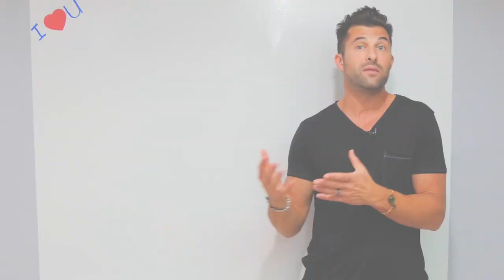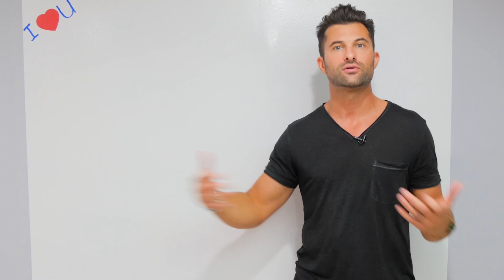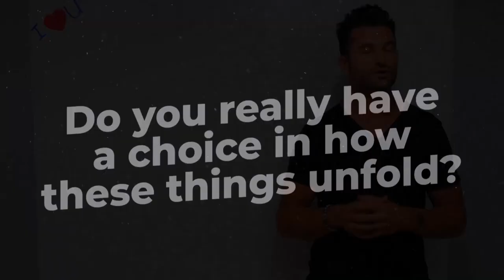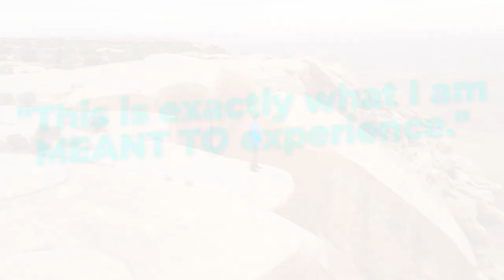How To Relieve Stress and Anxiety Right Now!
Do you want to know how to relieve your Stress and Anxiety? or do you want to stressed out or de stress and reduce your anxiety? Watch this video and overcome your stress and use it to make yourself stronger.